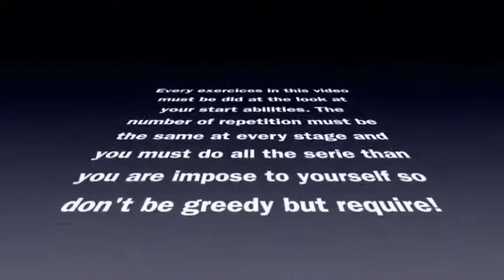VICTORIAN CROSS TUTORIAL - How to do Victorian Cross - Danny Rodrigues 🇫🇷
One of the best's athletes in Still Rings